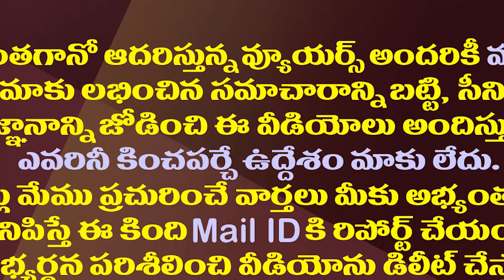చంద్రబాబు Vs పెద్దిరెడ్డి..పుంగనూరు గొడవకు బీజం అక్కడే| Chandrababu Vs Peddireddy| Punganur Incident